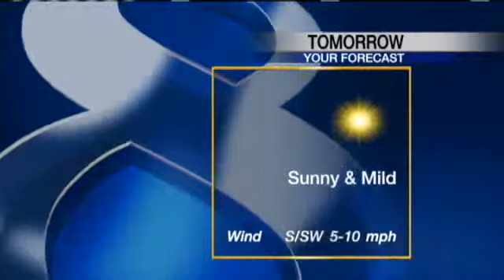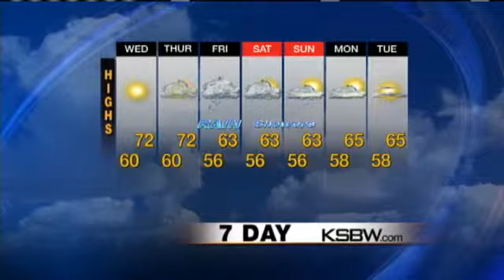Watch Your Tuesday Night KSBW Weather Plus Forecast